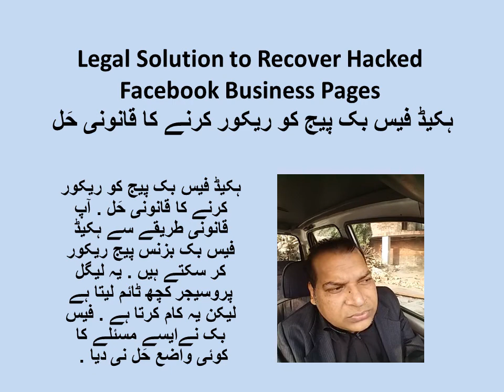Legal Solution to Recover Hacked Facebook Business Pages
ہکیڈ فیس بک پیج کو ریکور کرنے کا قانونی حَل . آپ قانونی طریقے سے ہکیڈ  فیس بک بزنس پیج ریکور کر سکتے ہیں . یہ لیگل پروسیجر کچھ ٹائم لیتا ہے لیکن یہ کام کرتا ہے . فیس بک نےایسے مسئلے کا کوئی واضع حَل نی دیا .